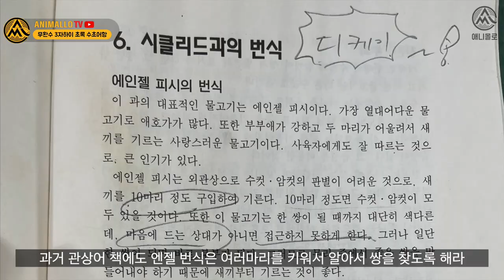200일간 청소 안하고, 무환수로 운영하고 있는 엔젤피쉬 폭번 수초어항! [애니몰로TV]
200일간 물 안갈고, 무환수로 운영하고 있는 엔젤피쉬 폭번 수초어항!

✔ 병아리 행진곡 by 데이바이피아노

✔ 봄날의 시작 by SellBuyMusic